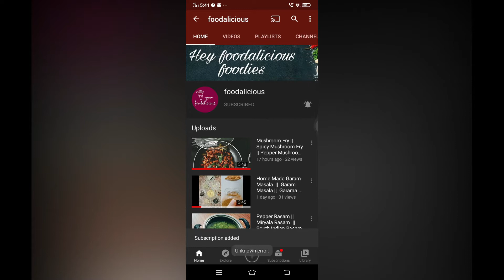Maggi Paneer Recipe || Maggi Masala Noodles Recipe || How to Make Maggi Noodles Recipe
INGREDIENTS :

1. Oil
2. Onions
3. Green Chillies
4. Turmeric Powder
5. Ginger Garlic Paste
6. Tomatoes
7. Paneer
8. Maggi Masala
9. Coriander Leaves
10. Maggi